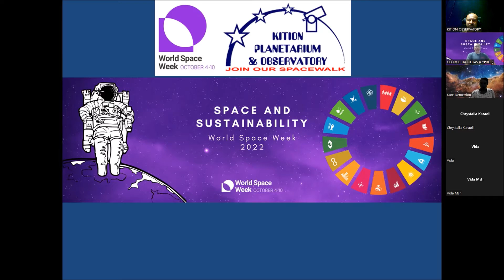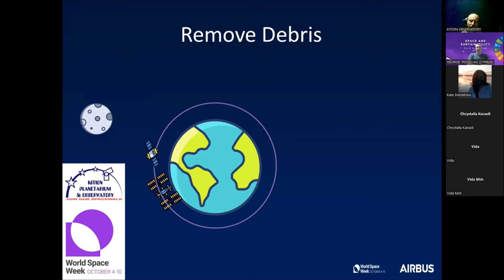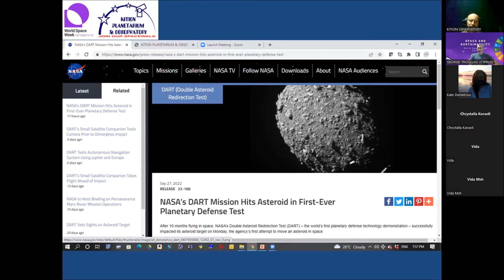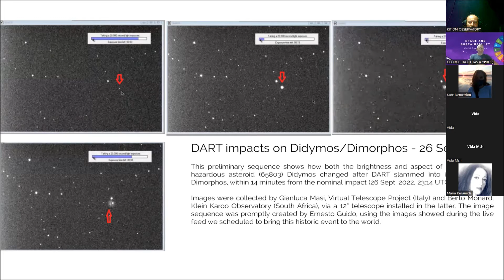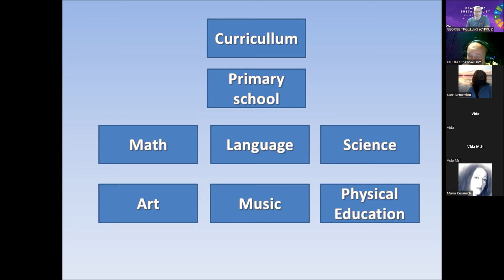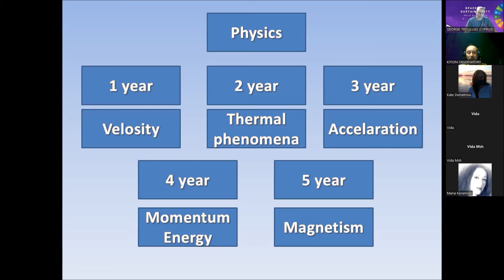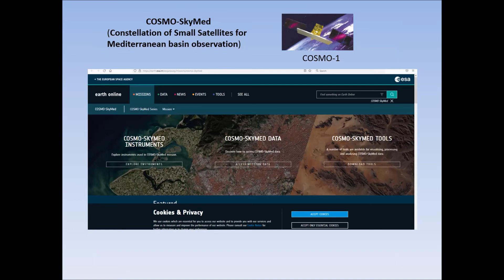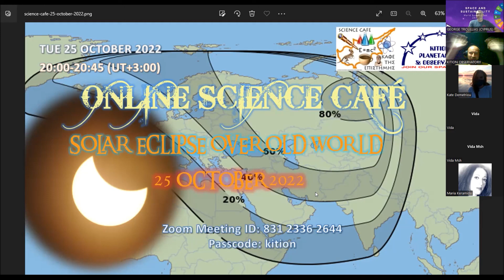Space and Sustainability - World Space Week 2022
WORLD SPACE WEEK 2022 - "SPACE AND SUSTAINABILITY"

Online Science Café hosted by the KITION PLANETARIUM & OBSERVATORY via Zoom.

World Space Week is an international celebration of science and technology, and their contribution to the betterment of the human condition. The United Nations General Assembly declared in 1999 that World Space Week will be held each year from October 4-10. These dates commemorate two events: October 4, 1957: Launch of the first human-made Earth satellite, Sputnik 1, thus opening the way for space exploration; October 10, 1967: The signing of the Treaty on Principles Governing the Activities of States in the Exploration and Peaceful Uses of Outer Space, including the Moon and Other Celestial Bodies.

Each year, the World Space Week Association (WSWA) selects a theme for the upcoming World Space Week (WSW) to provide a focus of the activities and events that take a place throughout the world, during 4-10 October. The World Space Week 2022 theme is “Space and Sustainability.” The National Coordinator for Cyprus for the United Nations World Space Week, Mr. George Troullias and his team, will inform people about this year's World Space Week’s Theme and how to celebrate it. The theme is inspired by how sustainability in space relates to how humanity uses space, most pressingly, the orbital area surrounding Earth-itself a finite resource. There is a much greater story to tell in terms of how space exploration and remote Earth observation can help drive change for our own home planet. This includes measuring climate change, identifying pollution on land and at sea, supporting agriculture in developing nations-an endless list. Of the 169 targets that form the 17 UN Sustainable Development Goals, 65 directly benefit through Earth observation satellites and related technologies. Achieving the Sustainable Development Goals would be so much harder without the tools and techniques available to scientists through space exploration.

00:00 , Mr. George Troullias, the National Coordinator for Cyprus for the United Nations World Space Week. Space and Sustainability.

13:45 Katie Demetriou. DART mission.

24:29 Methodical aspects of celebration of the World Space Week

Place: Zoom conference hosted by the KITION PLANETARIUM & OBSERVATORY (CYPRUS)